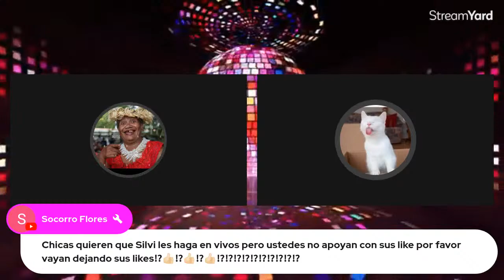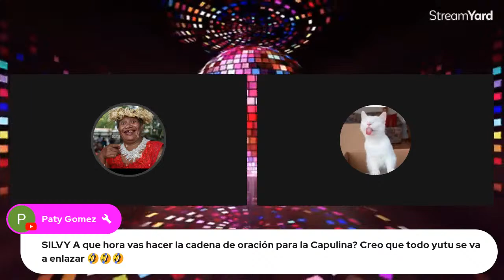ES FIN DE SEMANA Y EL CUERPO LO SABE😂🥃